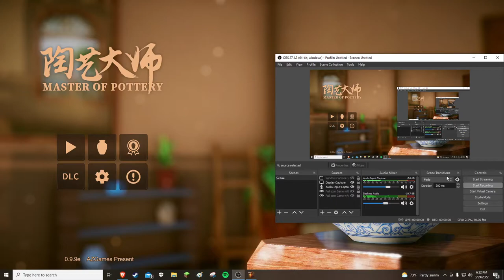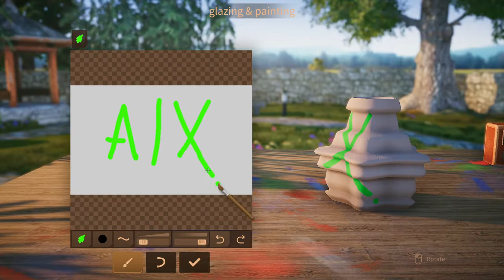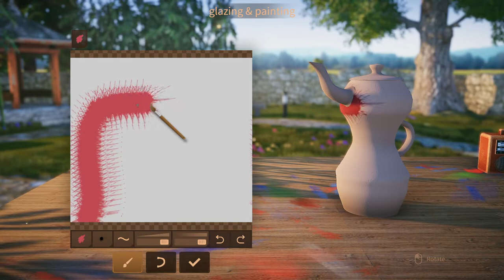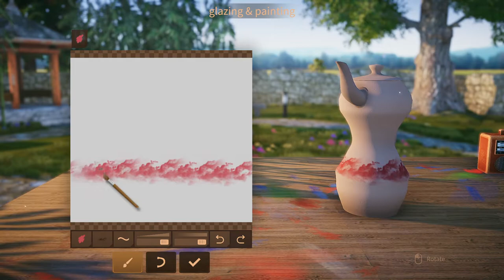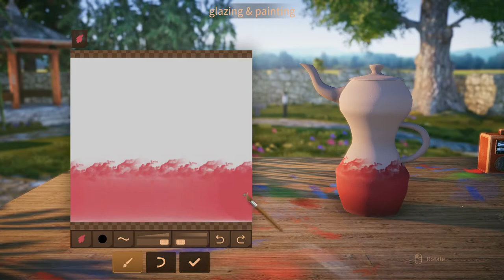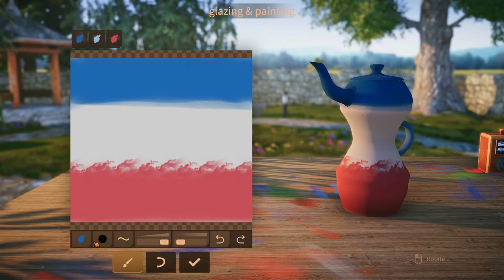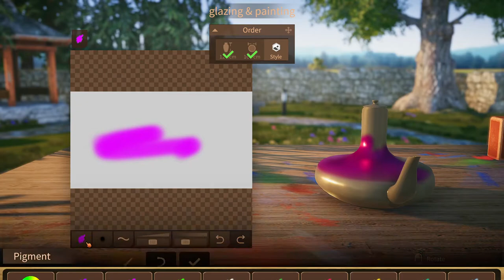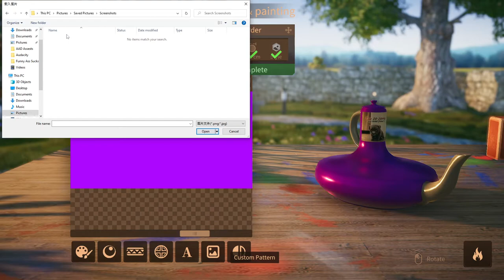Master of Pottery is a great game and I am bad at it...